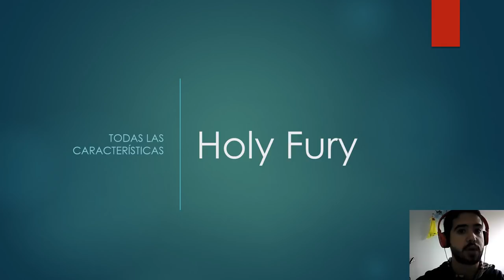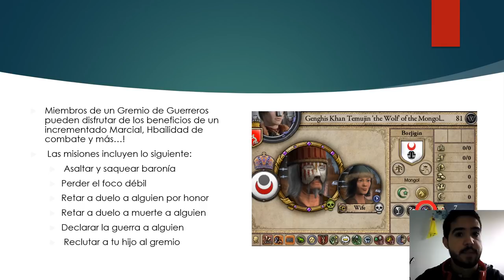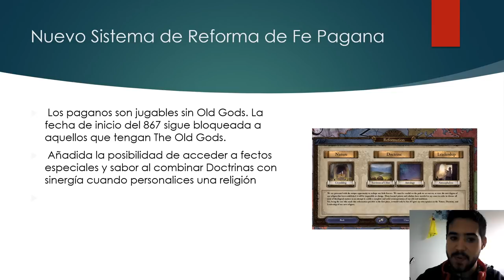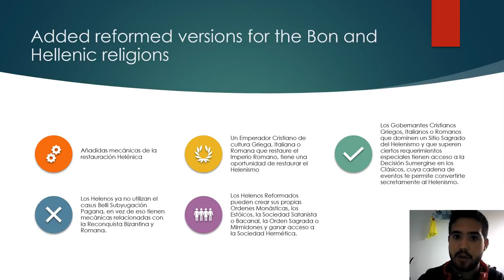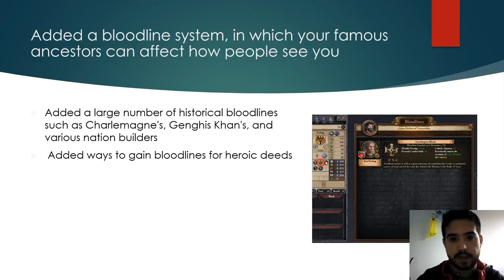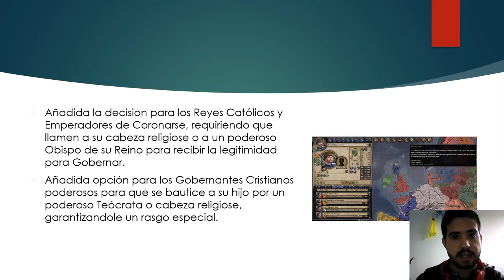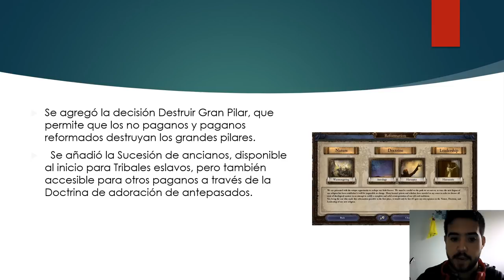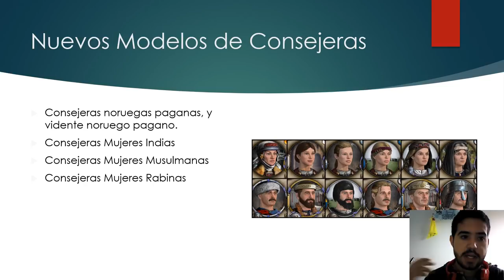HOLY FURY en español - Todo lo que DEBES SABER - Crusader Kings 2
Crusader Kings II: 2012
Europa Universalis IV: 2013
Stellaris: 2016
Hearts of Iron IV: 2016